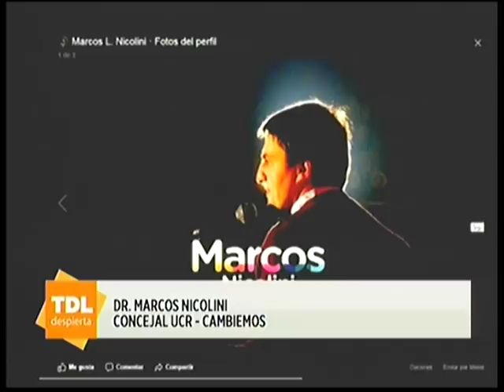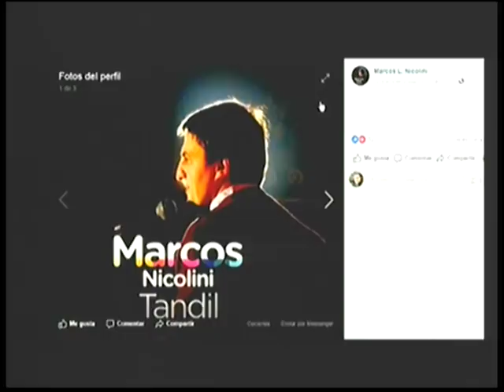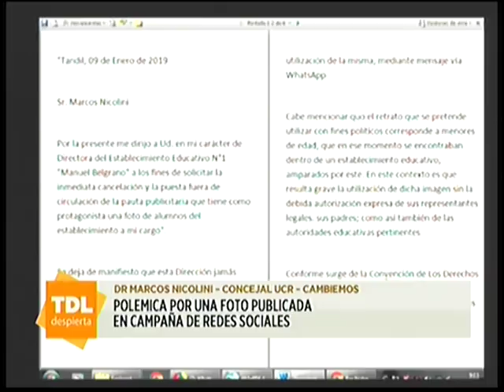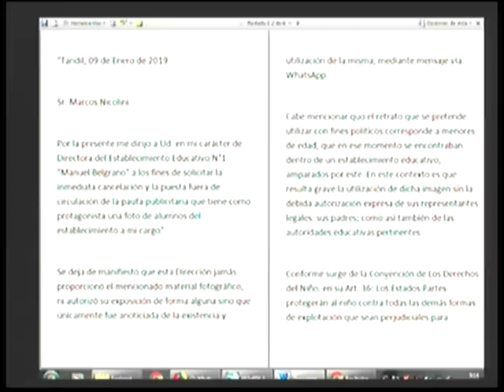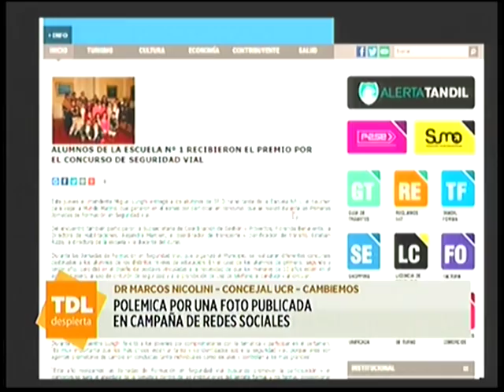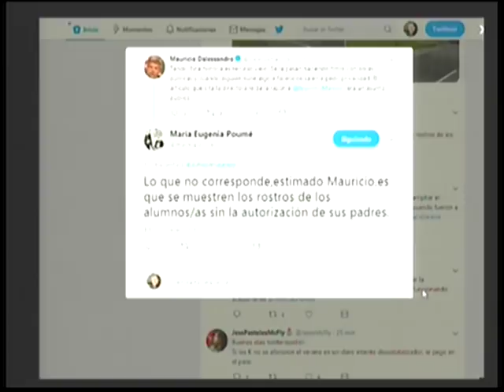Marcos Nicolini en el desayuno de Tandil Despierta